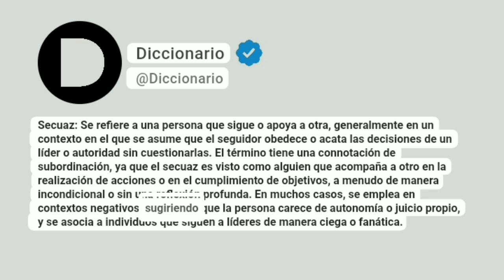Secuaz Significado En Español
Secuaz: Se refiere a una persona que sigue o apoya a otra, generalmente en un contexto en el que se asume que el seguidor obedece o acata las decisiones de un líder o autoridad sin cuestionarlas. El término tiene una connotación de subordinación, ya que el secuaz es visto como alguien que acompaña a otro en la realización de acciones o en el cumplimiento de objetivos, a menudo de manera incondicional o sin una reflexión profunda. En muchos casos, se emplea en contextos negativos, sugiriendo que la persona carece de autonomía o juicio propio, y se asocia a individuos que siguen a líderes de manera ciega o fanática.